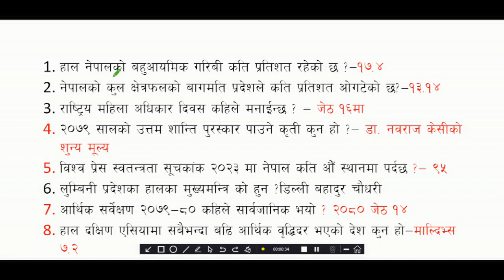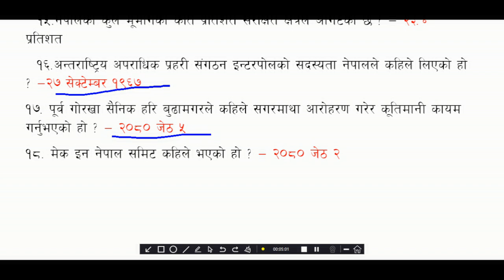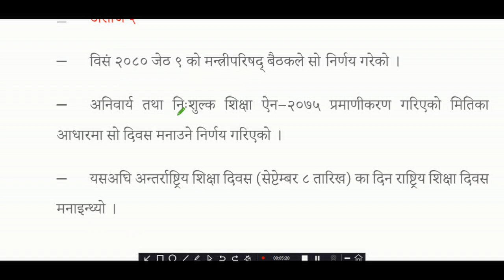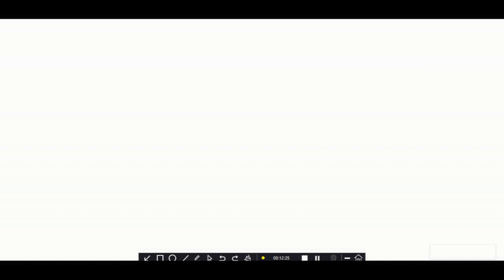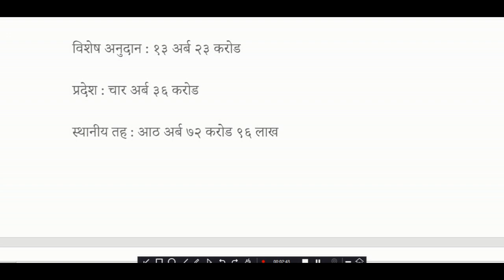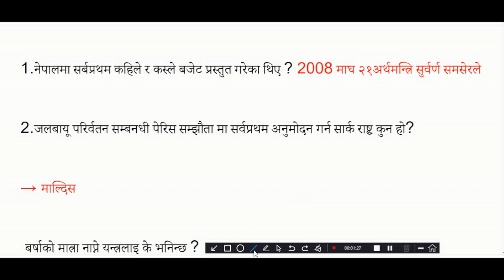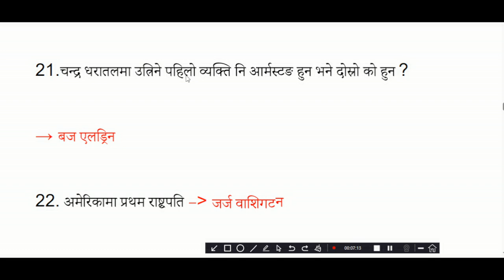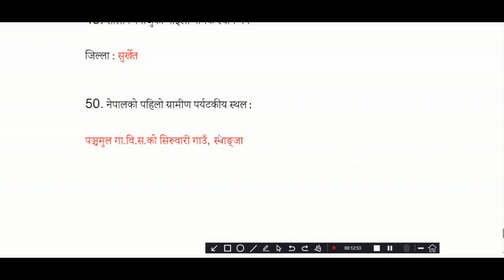current affairs nepal|समसामयिक सामान्य ज्ञान 2080|GK Questions For Loksewa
current affairs nepal|समसामयिक सामान्य ज्ञान 2080|GK Questions For Loksewa | Loksewa | Loksewa GK ||लोक सेवाको तयारी गरि रहनु भएको सम्पूर्णको लागि विशेष जानकारी मुलक भिडियो तथा विषयवस्तु हेर्न हामीलाई लाइक, कमेन्ट तथा सब्सक्राइब गर्न नभुल्नु होला ।